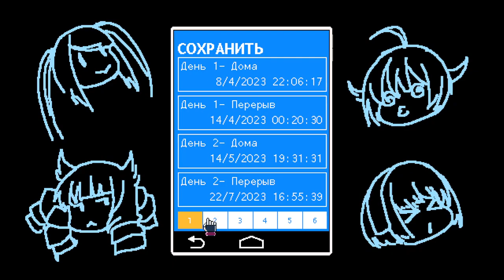16 - Сэй жива!? - Прохождение VA-11 Hall-A: Cyberpunk Bartender Action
Прохождение VA-11 HELL-A: Cyberpunk Bartender Action - это выпивка о беспризорниках, технологиях и переулке пост-антиутопии.